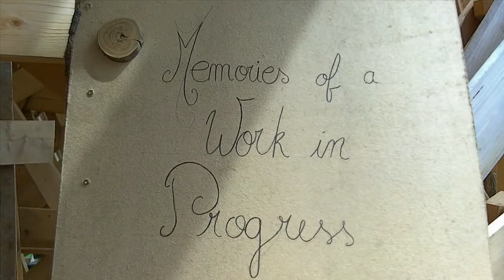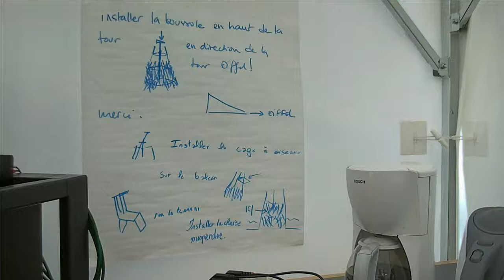Kawamata à la Villette - workshop Collective Folie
Workshop "Collective Folie" du 19 juin 2013.

Tadashi Kawamata laisse la part belle à l'imagination des participants aux workshops. C'est au cours de ces ateliers collectifs que la tour imaginée par le plasticien japonais s'est étoffée d'une multitude d'ajouts plus créatifs les uns que les autres. Ici, l'oeuvre évolutive est véritablement née du collectif et du participatif.